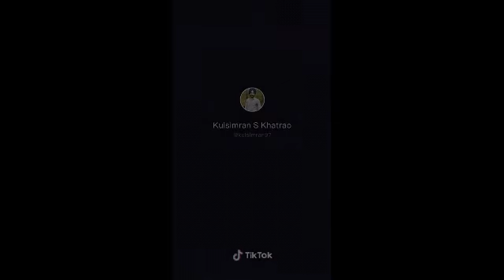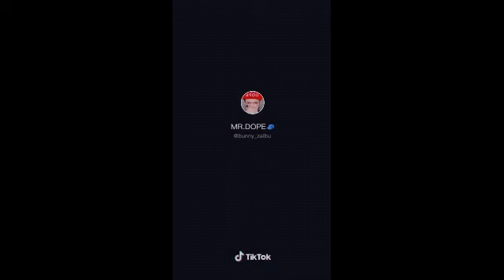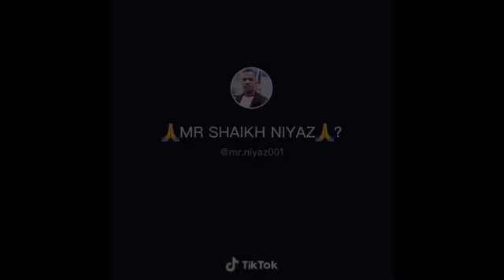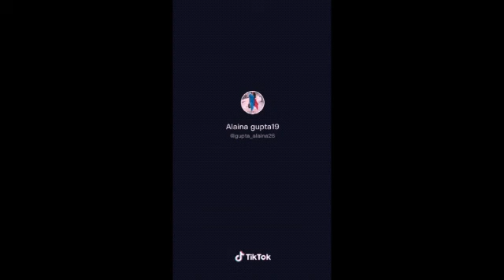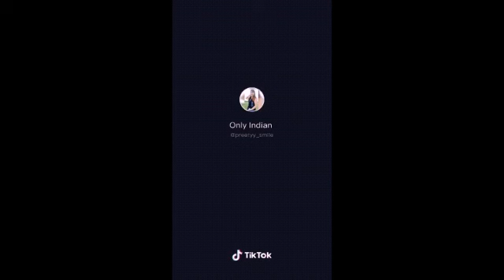Baki sari fake lage dhekh ke tughko break Lage